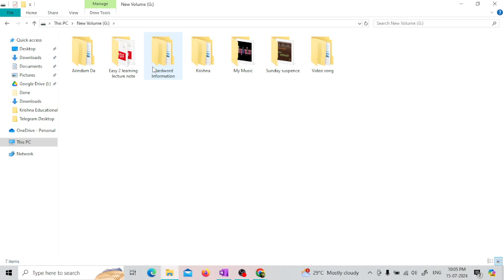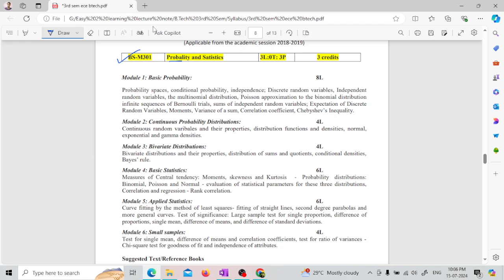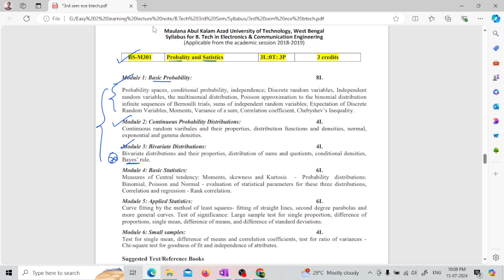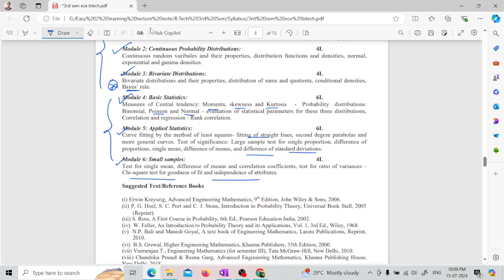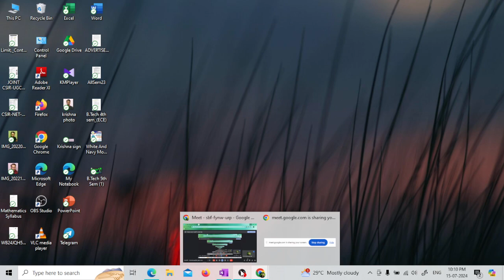B.Tech 3rd Sem ECE | Mathematics - Probability Lec- 03 | by Krishna Sir/ Easy2Learning